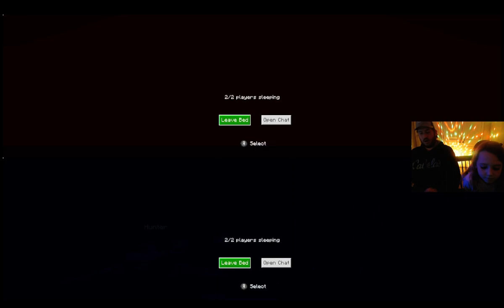Kate and Hunter Play MINECRAFT!!!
New World in MINECRAFT and we take FOREVER to Build a Base. Leave us Minecraft gameplay tips in the comments please!

0:00 Intro
5:00 Kind of Remembering What to Do
10:00 Kate is Lost
20:00 Mining Tunnels
40:00 Found a Base Location
45:00 Building the Base
55:00 Trying to Craft and Mine